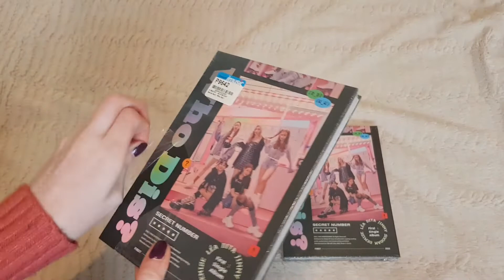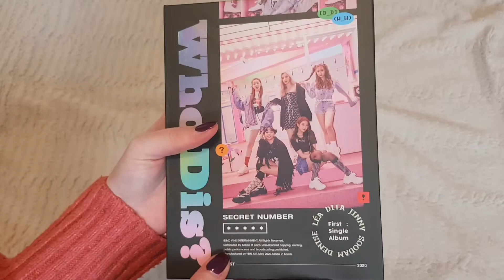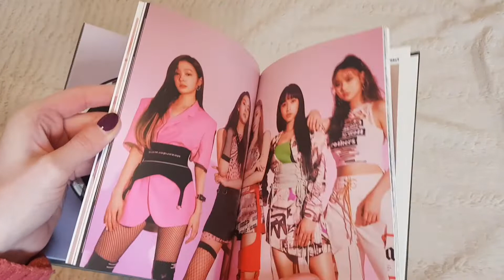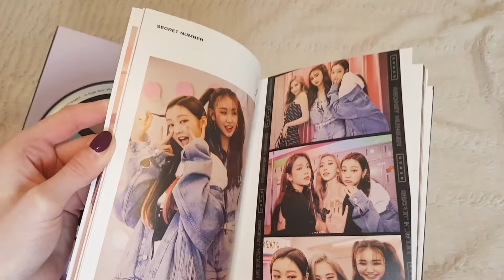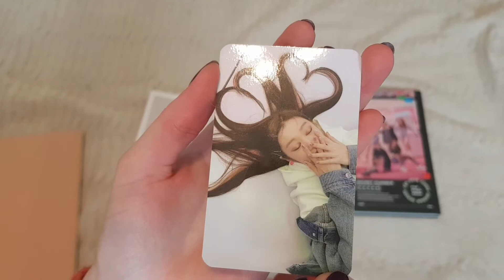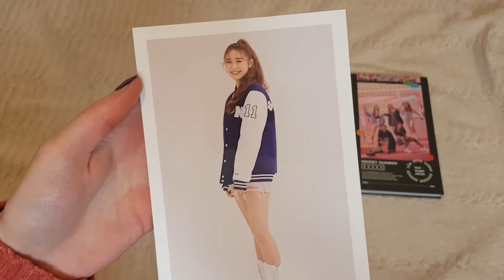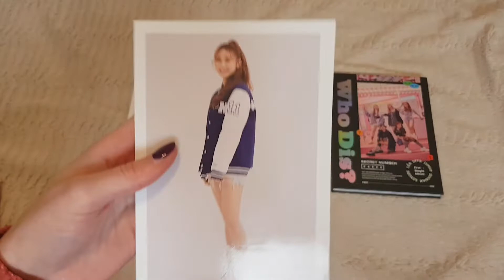💗 Collecting a new group! | Secret Number "Who Dis?" unboxing💗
⚘ READ ME ⚘

albums purchased from imusic.dk

⚘ SOCIAL MEDIA ⚘
🐦 TWT: honeyxcheol

▪︎ultra pro pocket pages
▪︎ultra pro sleeves
▪︎dragon shield sleeves
▪︎ultra pro "collectors album" 3"
▪︎gamegenic prime ring-binder